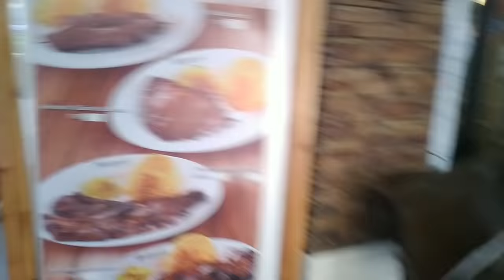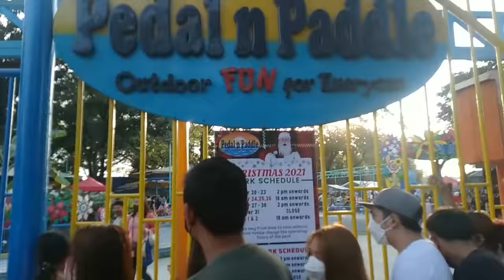QUEZON CITY memorial PARK